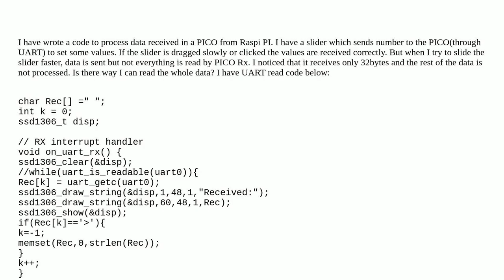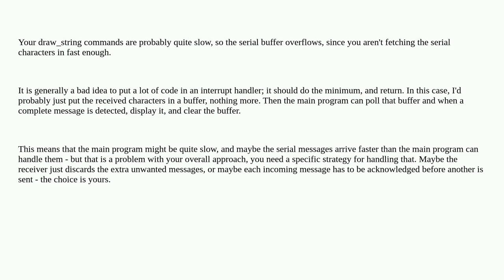How to receive data longer than 32bytes through PICO UART?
A special thanks goes out to the community

  pi-pico interrupts c uart